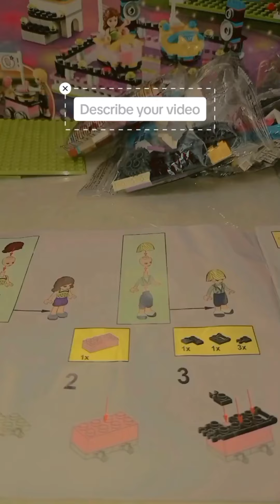unboxing Lego set { FULL VIDEO } READ DESCRIPTION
HELLO Everybody 👋🏻

 TIKTOK: love with gacha

ROBLOX: Rosecatbun12

ROBLOX GROUP NAME: ROSE CAT BUN

AND Reading this ! byeee